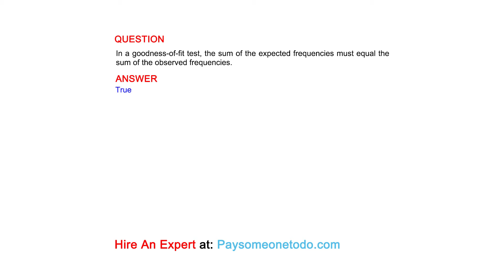In a goodness-of-fit test, the sum of the expected frequencies must equal the sum of ...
QUESTION
In a goodness-of-fit test, the sum of the expected frequencies must equal the sum of the observed frequencies.